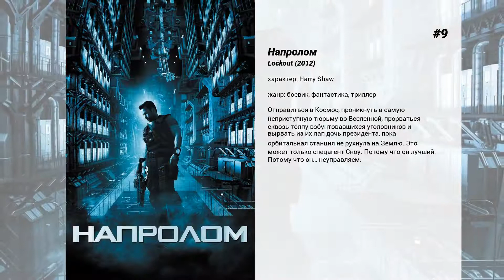Лучшие фильмы Lennie James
13. Затерянные в космосе
В недалеком будущем семье профессора Джона Робинсона предстоит первой поселиться на другой планете. Пилотируемый Доном Уэстом космический корабль 'Юпитер-2' стартует на Альфу-Прим, единственную пригодную для жизни планету в другой звездной системе. Но во время полета на корабле произошел сбой систем, из-за чего корабль сильно отклонился от курса, и теперь его экипажу предстоит напрячь все силы, чтобы завершить свою миссию и спастись от смерти в далеком космосе...

12. Зной
История о четырех сбежавших заключенных, которые прибывают в пыльный, маленький городок Калифорнии, где стоит невыносимая жара. Беглецы ищут пятого сбежавшего, который скрылся с $10 миллионами наличными.

11. Вне закона
На городских улицах хозяйничают банды 'бритоголовых'. В контролируемые ими районы полиция не рискует заглядывать. Мирные обыватели, натерпевшись от дикого разгула головорезов, вынуждены давать отпор самостоятельно. Они создают свою антибанду. Но не имея никакого опыта в жестоких разборках, смельчаки приглашают ветерана иракской войны Брайанта, недавно вернувшегося из армии.Вполне разочаровавшийся в гражданской жизни и обуреваемый желанием поменять её несправедливые устои, Брайант берётся закалять новичков. Изуверскими приемами и садистскими методами он добивается успеха, сделав из обычных людей 'уличных солдат'. Но вскоре выясняется, что новые защитники справедливости сами стали заложниками жестокости. Желание и умение творить насилие оказывается самой страшной ловушкой…

10. Сахара
Неистребимая жажда приключений толкает Дирка Пита в одну из самых опасных областей Западной Африки. Поиск несметных сокровищ Нила сопровождается страшной тайной — засекреченный 'корабль смерти' повинен в гибели людей.Питу, вместе с другом, необходимо держать ухо востро, собрав воедино смекалку, мужество и героизм, чтобы помочь доктору Еве Рохас победить таинственную болезнь, уносящую человеческие жизни в результате действия и желания себе же подобных.

9. Напролом
Отправиться в Космос, проникнуть в самую неприступную тюрьму во Вселенной, прорваться сквозь толпу взбунтовавшихся уголовников и вырвать из их лап дочь президента, пока орбитальная станция не рухнула на Землю. Это может только спецагент Сноу. Потому что он лучший. Потому что он… неуправляем.

8. Коломбиана
Кат было всего десять, когда на ее глазах неизвестные жестоко убили ее родителей. Девочка сумела убежать от бандитов и найти убежище в Чикаго у своего дяди. Теперь Кат профессиональный убийца. Во что бы то ни стало она должна распутать клубок давнего преступления и отомстить за смерть родителей. Все следы ведут к колумбийскому наркобарону Дону Лусиа. Единственная нить, соединяющая девушку-убийцу с миром обычных людей — это ее возлюбленный, который не догадывается, чем на самом деле занимается его подружка

7. Джеймс Браун: Путь наверх
Байопик о Джеймсе Брауне, рассказывающий о творческом пути и жизни легендарного певца.

6. Три дня на побег
Размеренная семейная жизнь Джона Бренана полностью меняется, когда его жену ошибочно обвиняют в убийстве. Убежденный в её невиновности герой Рассела Кроу решается на опасный шаг — он планирует и организует её побег. Как далеко он зайдет, чтобы спасти её?

5. Круглосуточные тусовщики
1976 год. Манчестер. Выпускник Кэмбриджа Тони Уилсон (Стив Куган) – главный представитель культовой группы Sex Pistols на TV. Вдохновленный этим поворотным моментом в истории музыки, он и его друзья основывают новый лэйбл звукозаписи – Factory Records, где создаются первые альбомы Joy Division (ставший позже New Order) и Happy Mondays. Все они стали оригинальными художниками своего времени. Фильм Уинтерботтома – коктейль музыки, секса, наркотиков, сюрреалистических кокаиновых снов, больших-чем-жизнь характеров, хроника рождения одного из наиболее известных клубов в мире Hacienda – Мекки для clubbers, столь же известного как Студия 54. Изощренное изображение музыкальной и танцевальной культуры Манчестера с конца 70-х к началу 90-х в этой комедии документирует вибрацию, которая сделала Безумный Честер культовым местом в мире…

4. Отверженные
Первая половина девятнадцатого века. Франция находится на пороге революции. Жан Вальжан — отверженный, приговоренный к тюремному заключению и вынужденный скрываться от жестокого правосудия. Начальник парижского департамента полиции Жавер считает его поимку делом всей своей жизни. После смерти возлюбленной Жана единственным близким человеком для него остается ее дочь Козетт. Он пойдет на все ради ее счастья… навстречу своему злейшему врагу.

3. The Robot Chicken Walking Dead Special: Look Who's Walking

2. Бегущий по лезвию 2049
В...